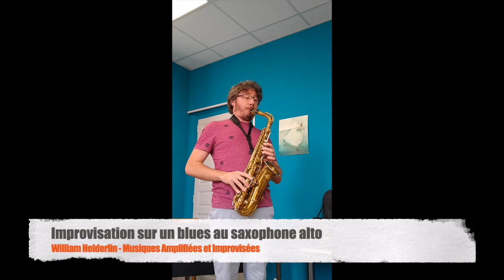Présentation du Saxophone par William Helderlin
Conservatoire de musique et de danse d'Auxerre